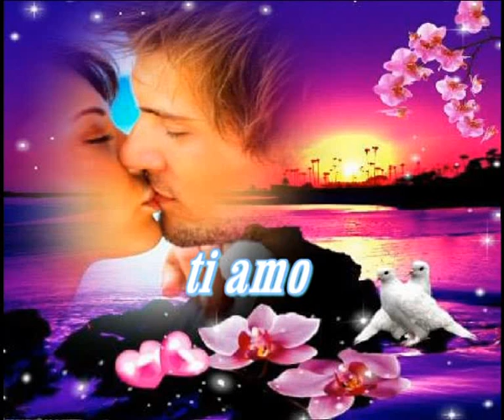Umberto Tozzi ti amo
Ti amo,
un soldo
ti amo,
in aria
ti amo
se viene testa vuol dire che basta
lasciamoci.
ti amo, io sono, ti amo, in fondo un uomo
che non ha freddo nel cuore, nel letto
comando io
ma tremo davanti al tuo seno,
ti odio e ti amo,
è una farfalla che muore sbattendo le ali
l'amore che a letto si fa
prendimi l'altra metà
oggi ritorno da lei
primo Maggio, su coraggio
Io ti amo e chiedo perdono
ricordi chi sono
apri la porta a un guerriero di carta igienica
e dammi il tuo vino leggero
che hai fatto quando non c'ero
e le lenzuola di lino
dammi il sonno di un bambino
che fa
sogna
cavalli e si gira
e un po' di lavoro
fammi abbracciare una donna che stira
cantando
e poi fatti un po' prendere in giro
prima di fare l'amore
vesti la rabbia di pace e sottane sulla luce
ricordi chi sono
ti amo, ti amo, ti amo ti amo
che fa
sogna